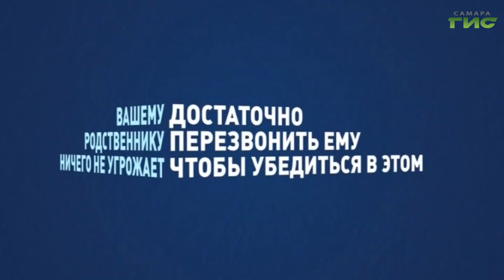"Город С" от 23.04.2020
Какие новые виды мошенничества появляются в последнее время? Какие приемы используют мошенники и как себя обезопасить? В программе "Город С" начальник
оперативно-сыскного отдела уголовного розыска Управления МВД России по г. Самаре Владимир Елясин.